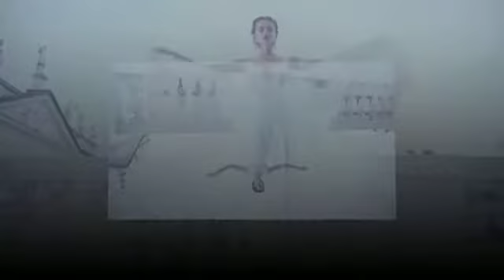Phantom of the Opera, All I ask of you,,,,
This video was uploaded for entertainment only